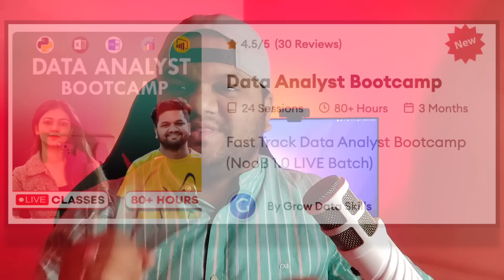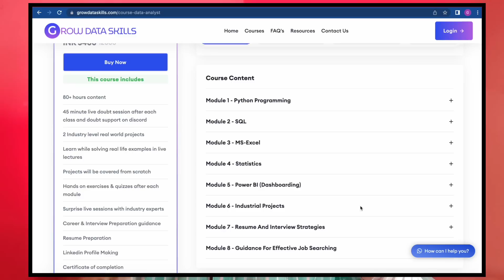3 Months DATA ANALYST BOOTCAMP🔥 ZERO to HERO Journey 😎JOB READY | Live CLASSES | NooB 1.0 BATCH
🔗 Use Code "EARLY56" for the Early Bird Offer
📅 Live classes starting on 9-Dec-2023. Save the date!

𝗗𝗶𝘀𝗰𝘂𝘀𝘀𝗲𝗱 𝗤𝘂𝗲𝘀𝘁𝗶𝗼𝗻𝘀:

✅ 0:00 -- Mega Launch Announcement & Offer
✅ 1:23 -- Why Data Analyst role is easy to crack?
✅ 3:07 -- Why our Data Analyst bootcamp is different from others?
✅ 6:07 -- Candid Q&A with the instructor